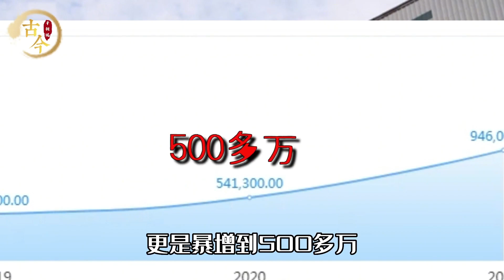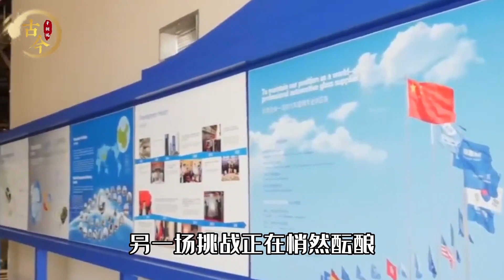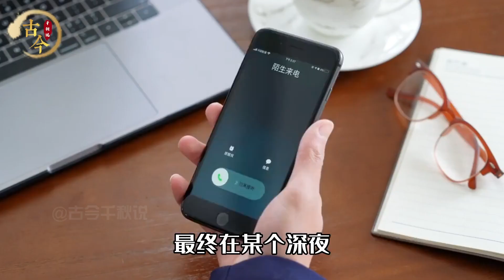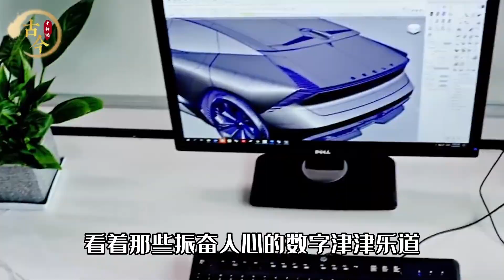白手起家到千億市值，個人捐款超過160億，曹德旺究竟有多牛？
No.5 | 河南驚現八戒墓，棺內放著九齒釘耙，凈壇使者難道存在？